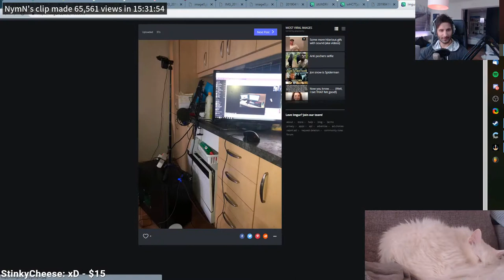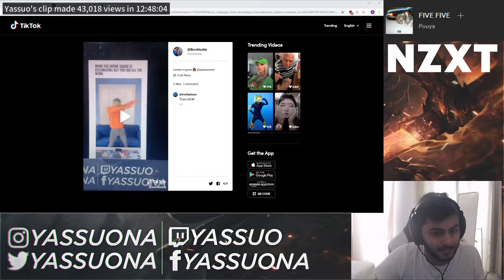SLIKER HAS A REALIZATION